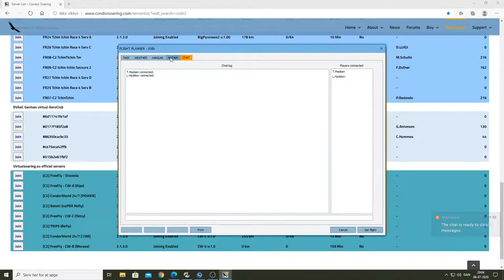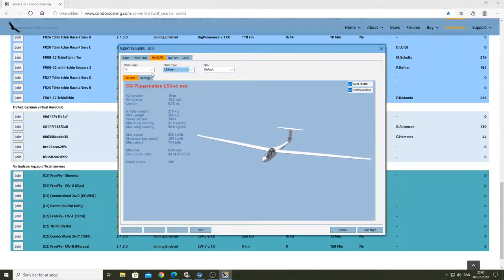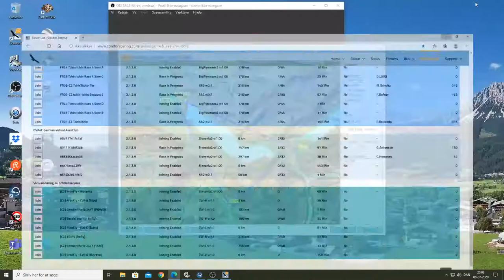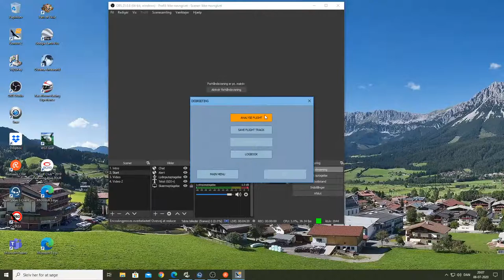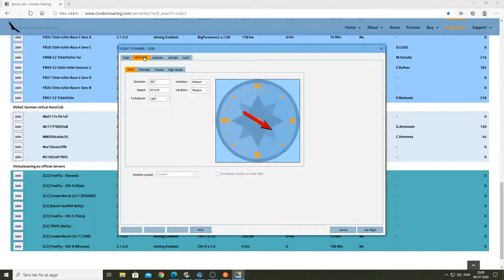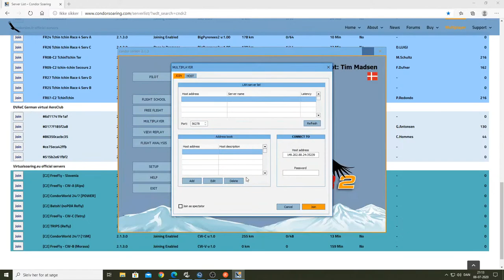Condor 2 racing: small training/tutorial task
60 km training task with Laurits Hjulskov (LTS)